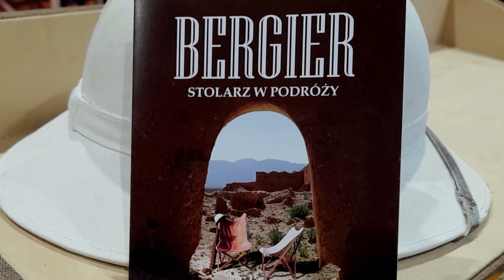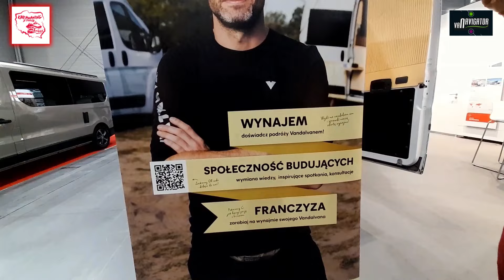Coś nam wpadło w oko na Caravans Salon 2024, czyli nasze nieoczywiste i subiektywne HITY!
Ten film powstał we współpracy z Marcinem Żuber Piwko z grupy na Facebooku oraz stowarzyszenia "Karawaning z Pasją". 🎥 Wspólnie prezentujemy nasze subiektywne hity z Caravans Salon 2024! Skupiamy się na nietypowych produktach i ciekawostkach, które przykuły naszą uwagę — od rozwiązań dla mikro kamperów, przez przyczepy off-road, aż po różnorodne akcesoria dla miłośników caravaningu. 🚐💥
Jeśli chcecie zobaczyć, co nas najbardziej zaintrygowało podczas tegorocznych targów, ten materiał jest właśnie dla Was!
karawaning z pasją

00:00 Start
00:38 O Grupie "Karawaning z Pasją"
03:35 O Fundacji "Po Oparzeniu"
06:38 Podsumowanie START
07:36 Namioty dachowe i sypialne
07:45 Mikro kuchnie i sypialnie do
           osobówki i minibusa
10:00 Chińskie przyczepy
15:40 Meble Dariusz Bergier
18:29 Przyczepy OFFROAD CAMPPASSS
20:16 VandalVan
21:54 Coś jest nie tak z cenami
24:10 Avantura Campers
26:04 O lodówkach dwa słowa
28:12 Okna do Kamperów i przyczep MADOVAN
29:34 Strefa Retro
31:19 N-STAR Niewiadów
32:56 JP Heater Poland

🟧🚀Chcesz podjąć ze mną współpracę ? 🟧
🟪Wesprzyj mój kanał drobną kwotą stawiając mi wirtualną kawę
I nie zapomnij polecić mój kanał znajomym.

👉Zajrzyj na moją grupę
🟧 GRUPA   Van Navigator Kamper Karawaning Kemping-Społeczność

🟣Kanał dla wszystkich którzy lubią karawaning🟢
Kampery  przyczepy kempingowe swoboda podróżowania.
Jeżeli te zwroty wywołują u ciebie miłe uczucie 👍, to ten kanał jest dla ciebie.
Na tym kanale postaram się regularnie prezentować wiadomości ze świata karawaningu.
Relacje 🎙 z targów, wywiady z osobami które spotkam w trakcie podróży, informacje o sprzęcie i akcesoriach karawaningowych , ciekawe miejscówki itd.
Jednym słowem filmy o tym co kochają miłośnicy karawaningu.
Podróżuję własnoręcznie wykonanym kamperem.🚍 Nie tylko w celach rekreacyjnych ale również zawodowych.
Praca w kamperze to też jest temat o którym warto porozmawiać.

Pozdrawiam
Piotr Van Navigator